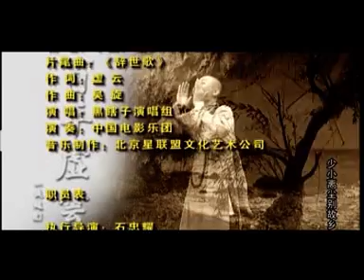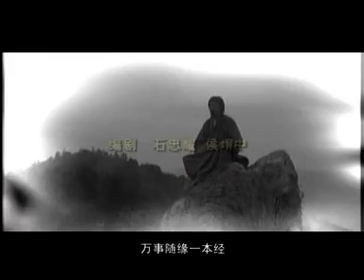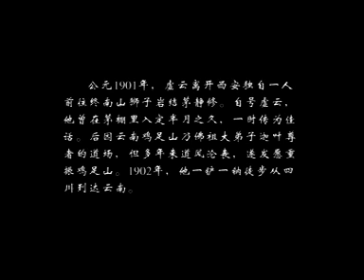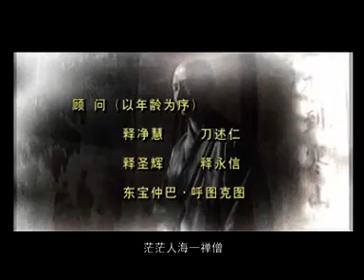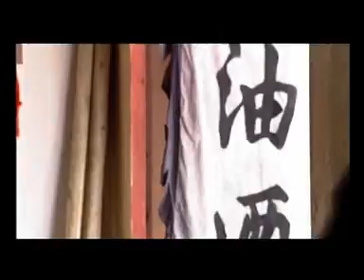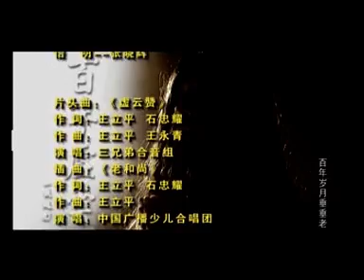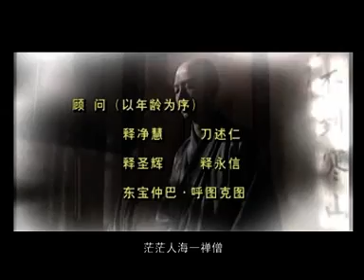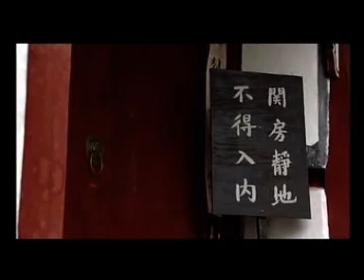VTS 01 4